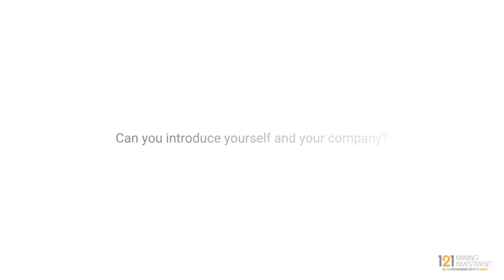Interview: Rick Trotman, Barksdale Capital - 121 Mining Investment Sydney Autumn 2019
Barksdale Capital
Primary ticker: TSXV:BRO; OTCQB:BRKCF
Stage of development: Exploration
Primary minerals: Copper, Gold, Lead, Silver, Zinc

Barksdale Capital is an exploration company focused on discovering high-grade copper, zinc and silver deposits in Arizona. Our land position hosts a world-class deposit that straddles the property boundary with our neighbour South32, who acquired the project for approximately C$2 billion last year. Our focus is to make discoveries on our property and fully realize the potential of our land position for the benefit of our shareholders.